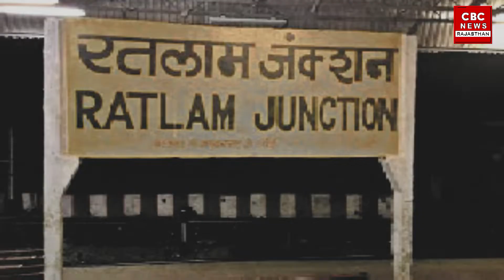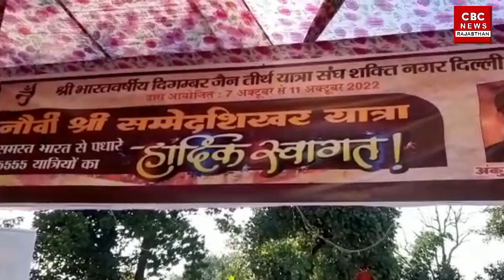सम्मेद शिखर जी वंदना # vlog1